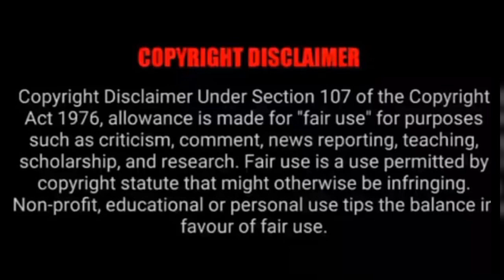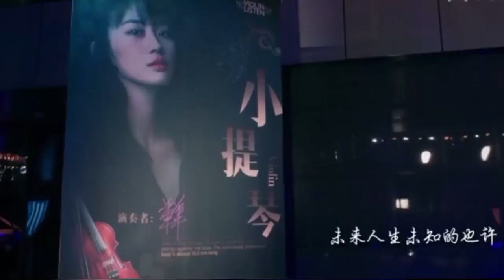Irreplaceable love | Part 7 | முக்கோண காதல் கதை | Chinese drama | தமிழ் விளக்கம்